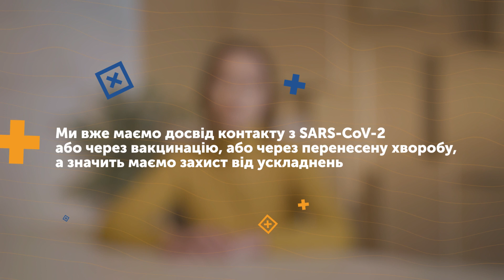Альфа, бета, гама: чому вірус змінюється і чим це небезпечно?